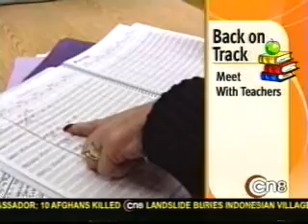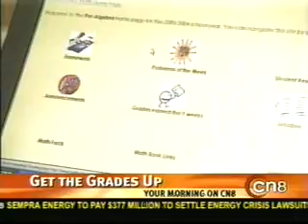Getting Back On Track in School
2006 interview with Beverly Stewart, founder of Back to Basics Learning Dynamics, a tutoring service and private school in Wilmington & Newark, Delaware.